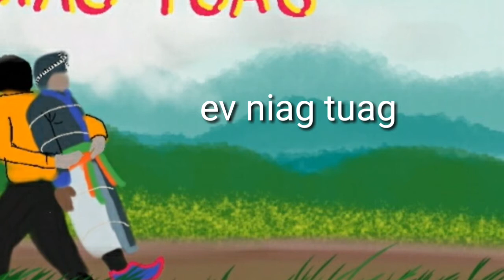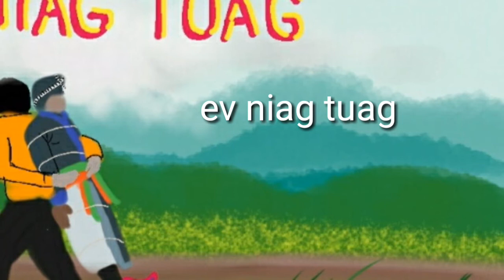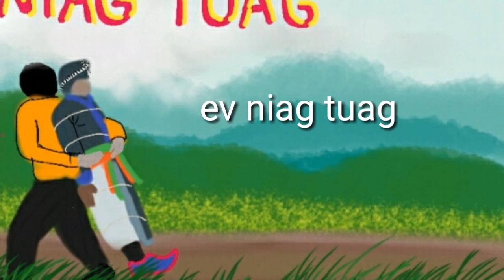Ev niag tuag